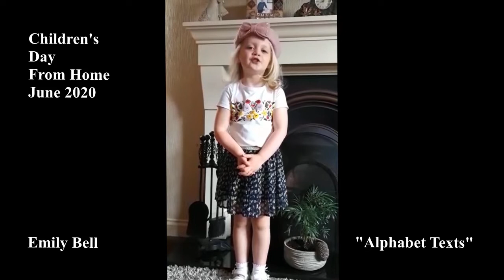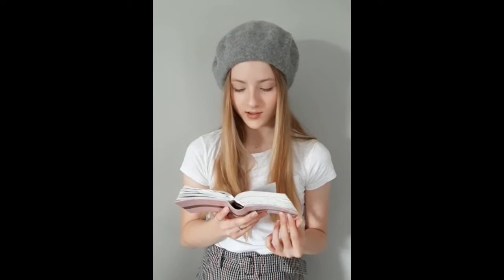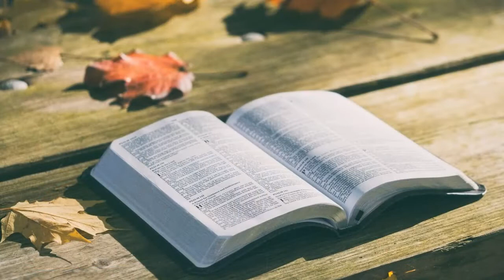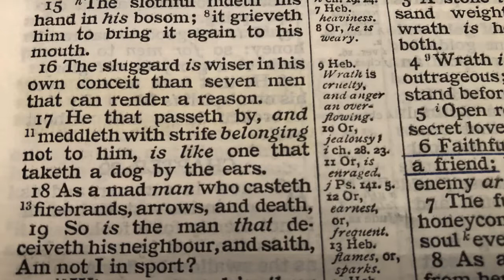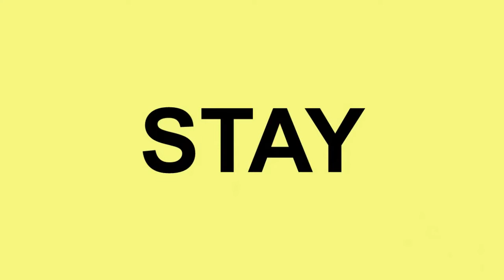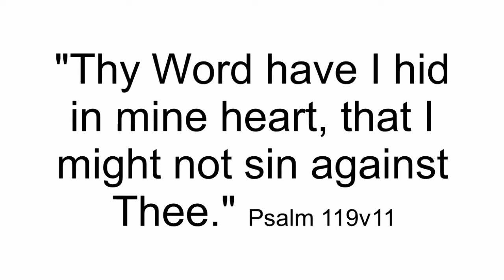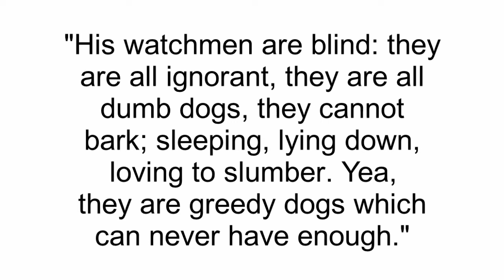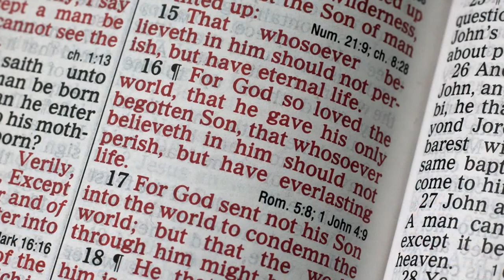Omagh FPC Children's Day Service - Chris Killen 21st June 12 Noon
Don't miss Children's Day will be on Sunday 21 June.  Parents are busy helping the boys and girls to record their pieces at home and you can hear them on Facebook/YouTube in the Lords Day Service at 12 noon on that day.  Mr Chris Killen will then bring the Children's Day Message.